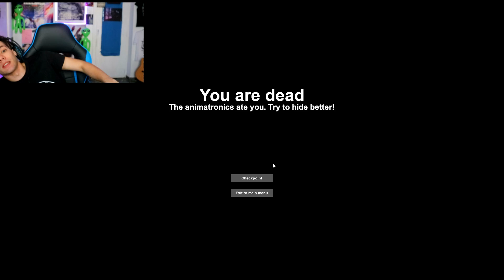JUEGO A UN JUEGO DE ANIMATRONICOS EN PRIMERA PERSONA - CASE ANIMATRONICS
Como ya sabéis soy un viciado a los juegos, y suelo jugar a de todo. Juegos de miedo, de misterio, puzzles, de humor... hay variedad siempre.

►¡Más gameplays del tio Nico Core!